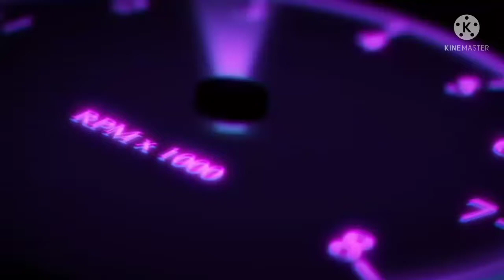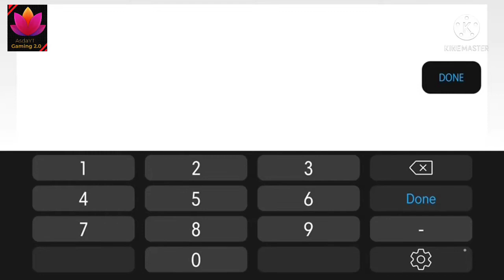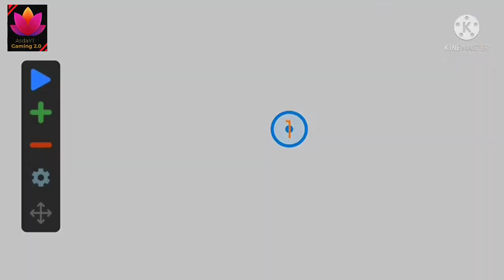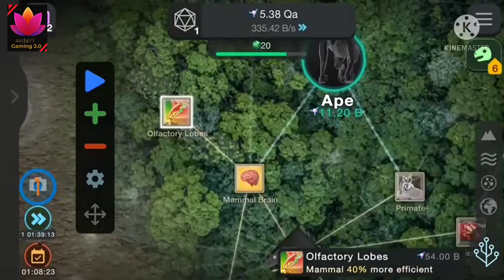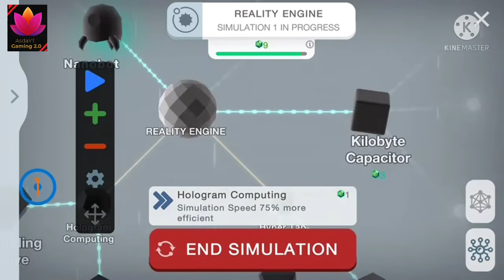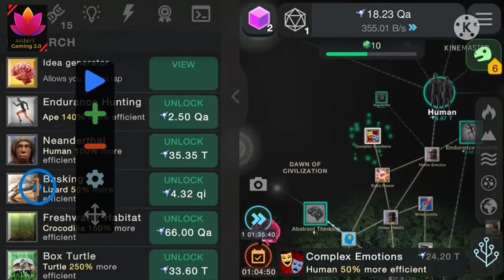CELLS TO SINGULARITY| Gameplay #10